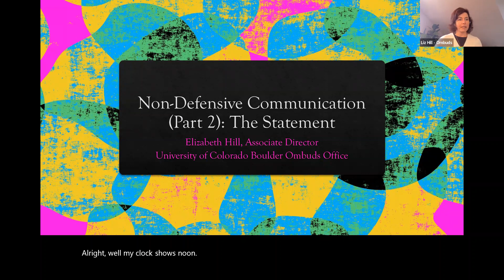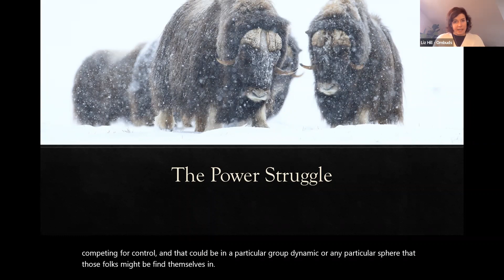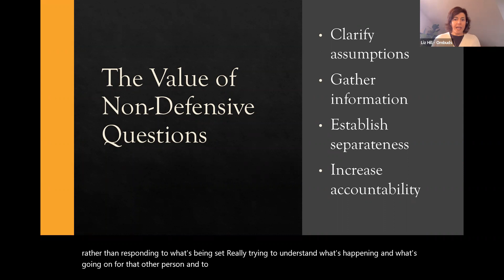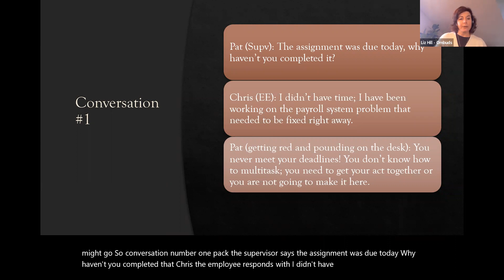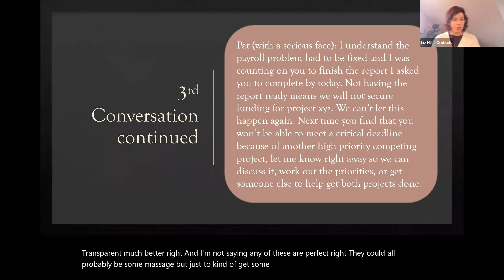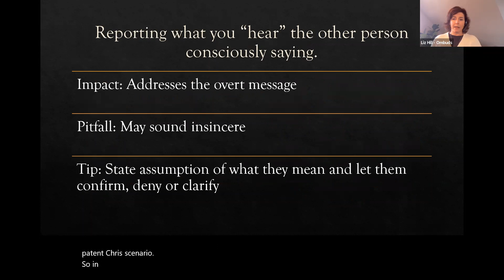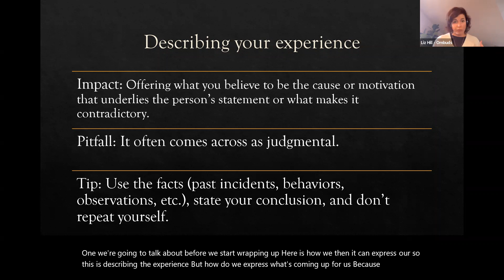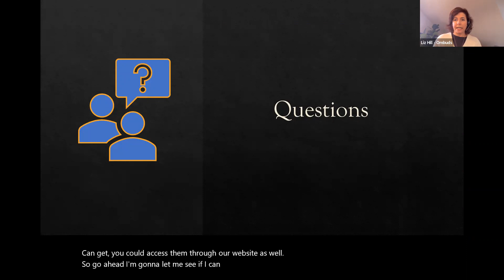Non-Defensive Communication (Part 2): The Statement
During our March 30 2021 Lunch and Learn, Liz Hill, Associate Director, University of Colorado Boulder Ombuds Office introduced Sharon Strand Ellison’s book Taking the War Out of our Words: The Art of Powerful Non-Defensive Communication. During that session, Liz focused on the value of forming and asking non-defensive questions.

Here, Liz continues the discussion homing in on non-defensive statements. Watch and learn how speaking truthfully and openly, without fear and without hiding, can strengthen communication and elicit a positive response. When we are guarded and hide information, our ability to resolve problems and work creatively with each other is impeded. Consequently, being vulnerable and direct at the same time, increases our effectiveness. Stating our reactions to what another person is saying in a neutral, sincere, honest way, eliminates defensiveness, achieves clarity and fosters progress.